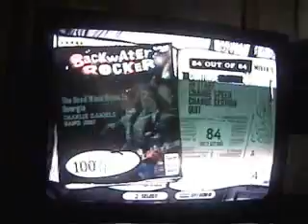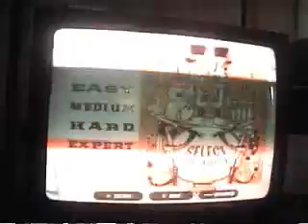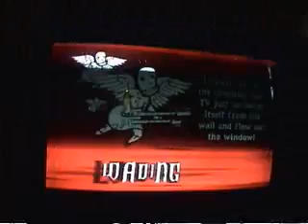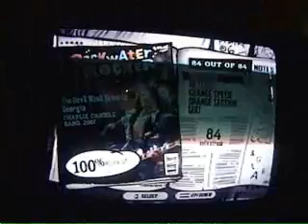Gutiar Hero 3: The Devil Went Down To Georgia Victory Solo K 100% FC 28 Times In a Row Expert Guitar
Note: you dont have to watch the whole thing lol

lets see if someone can beat 28 times in a row